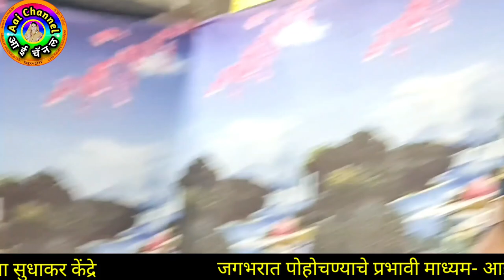गवळणी, gavlani marathi, सुलक्षणा सूर्यवंशी, Sulkshana Suryavanshi, Abhang, gavlan, गवळण, गवळणी मराठी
या सुलक्षणा सूर्यवंशी यांनी गायलेले सुपरहिट गवळण सावळा मुरलीवाला आडवा आला.
Savala murlivala aadava aala gavlan sung by sulkshana suryavanshi.
अभंग मराठी, अभंगवाणी, अभंग चाली, अभंग भजन मराठी चाल, abhang marathi, abhang vitthalache, abhangwani

याशिवाय व्हाट्सअप,फेसबूक,इंस्टाग्राम,ट्विटर वर संपर्क साधा.
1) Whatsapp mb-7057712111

लताताई केंद्रे..

मो.7057712111

Mb.7057712111

Thanks..!